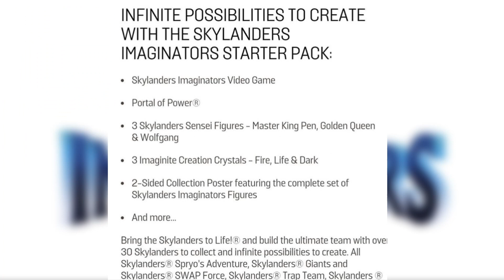WOLFGANG CONFIRMED IN DARK STARTER PACK! - Skylanders Imaginators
In this video I discuss how on the GameStop website it confirms that there will be a Wolfgang character in IMAGINATORS!
Originally pointed out by @jasoninquires on Instagram.
VIEW THE DARK STARTER PACK ON THE WEBSITE HERE!
USkylandersA On The Web!